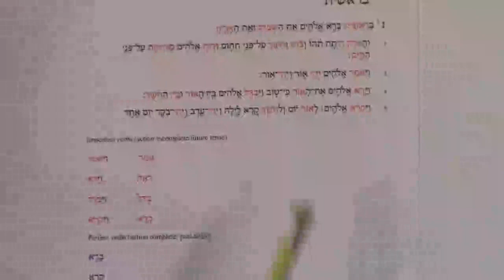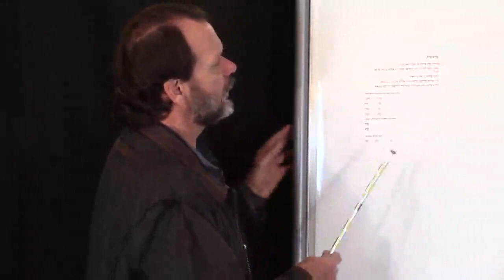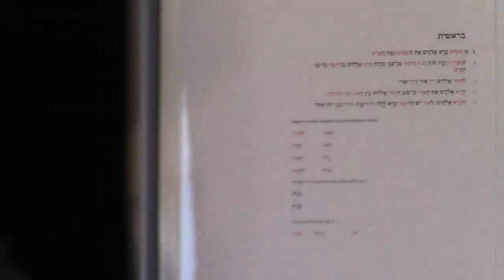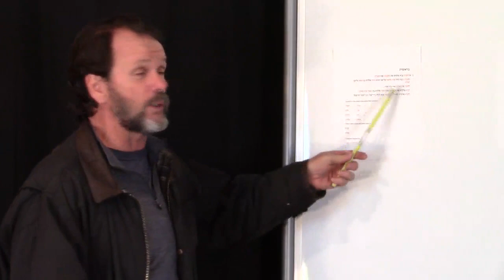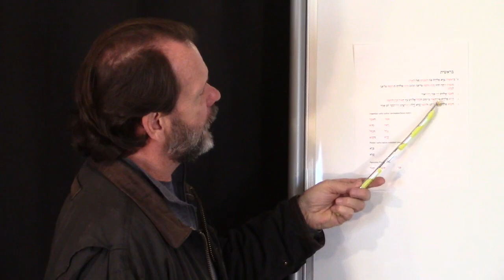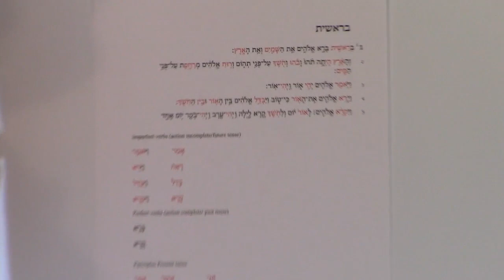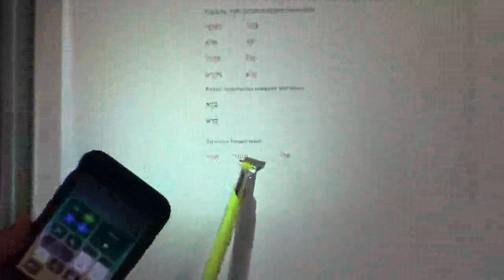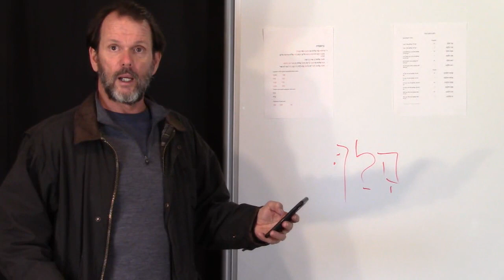Biblical Hebrew 102 - Lecture 5